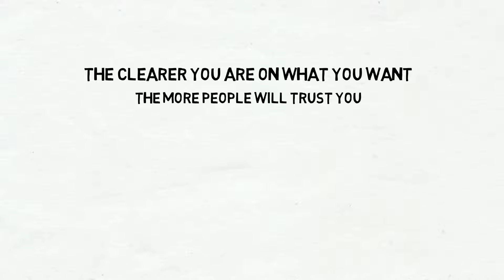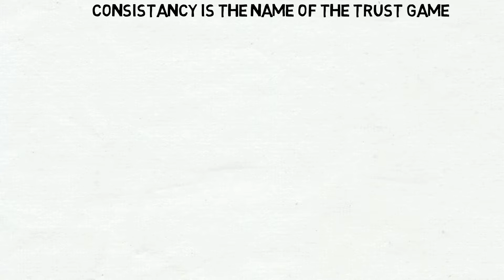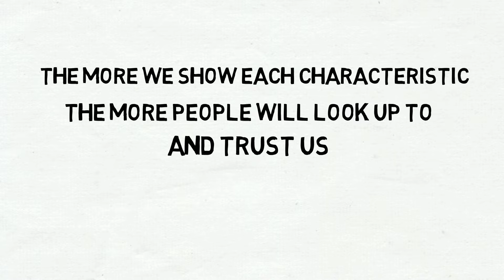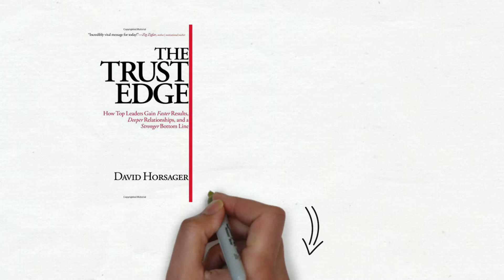The Trust Edge Summary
How to build trust and what else you'll learn in The Trust Edge:

- Why being trusted gets loyal customers and free advertising.

- What the seven pillars of trust are.

- How showing compassion gains trust and respect.

- Why it's important to live by your moral values in order to gain trust.

- How to build relationships with the people around you.

- How to build trust by delivering and rewarding results.

Who should read The Trust Edge:

- People looking to become better leaders.

- Anyone who has to deal with customers on a regular basis.

- Someone looking to improve their relationships.

- Anyone who wants to learn how trust affects our everyday life.